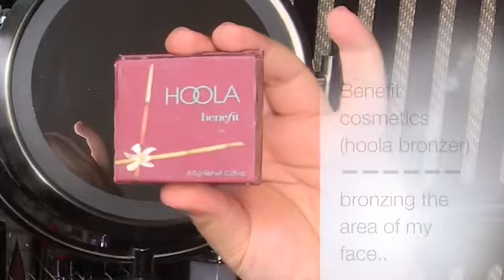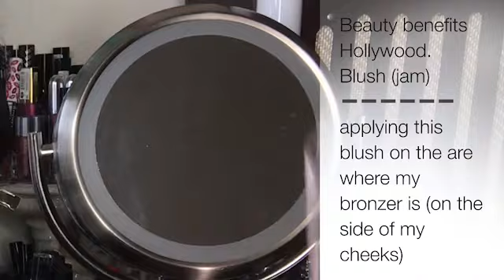Christmas makeup tutoria| Collaborating with AIMEE JAYY | GlamByVeronicaXo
My Dear friend AIMEE JAYY wanted to do a collaboration video with me!! so we decide to do a Christmas make up tutorial  this is going to be a full face of make up like a (get ready with me )video!! Please guys go show her some love and support as she is an amazing supportive person as a mother wife and friend!! She does the motherhood lifestyle especially she does an amazing Couponing !!  She gives you tips and everything that you need to know in how to save money etc.. You guys won’t regret it!! I hope you guys enjoy and love this video!!

Super her: 😃⤵️

Aimee jayy

Her Christmas makeup tutorial:🎄⤵️

Makeup I used on this video: 💄⤵️

Moisturizer:
Olay complete
Spf15
Sensitive

primer:
Becca
First light primer

Wet n wild cosmetics
Matte primer

Brows:
Elf cosmetics
Pomade gel
“ espresso “

Color correcting:
Cover girl cosmetics
Aqua smooth
“Buff beige “

Foundation sticks:
L’Oréal
Infallible
Long wear shaping stick
“405 sand”& “406 warm beige”

Highlighting concealer:
Maybelline
“20 sand sable “

Setting under eyes & highlighting my face:
Black radiance
True complex
Loose setting powder
“Banana “

Setting backing under:
Remote London
True match
“Transparent 001”

Bronzer:
Benefit
Hoola

Blush:
Benefits beauty Hollywood
“Jam”

Eyeshadow primer :
Rimmel London
Magnif’eyes primer

Eyeshadow palette:
Jacqlin Hill x morphe

Lipstick:
Cover girl
“Caramell kiss”

Gloss:
Maybelline
Color joint
“Strip drown #4”

Setting spray:
SKINDINAVIA

Instagram 📷: @glambyveronicaxo
Twitter 🐥:@glambyveronica
YouTube 🎥: GlamByVeronicaXo

I don’t own any of this music!! I’m giving credit creation !!

Frank sinulra
Jingle bells
(Lyrics)
(Ordinary guy)

Do quads A
Bouquet roses
(No copyright)
(Creator library)

Music retro
Sin copyright
Mac jelly